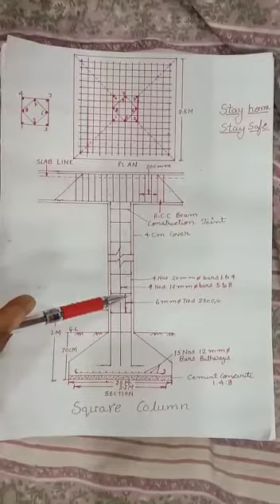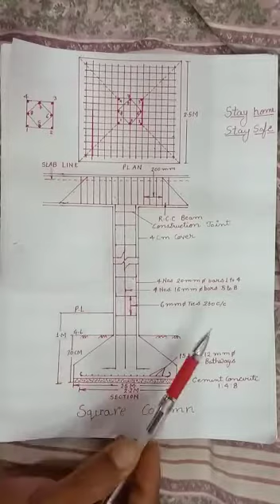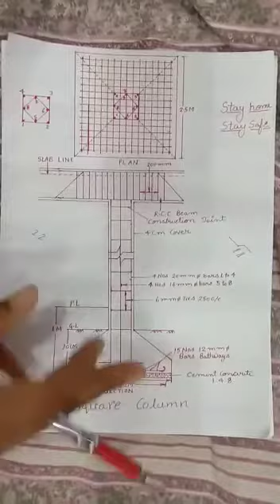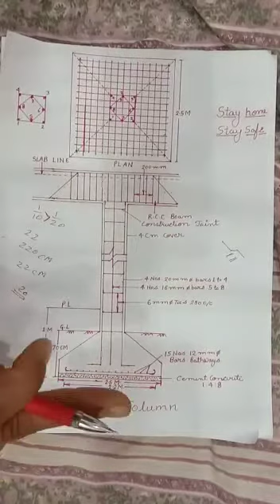pmv polytechnic Mathura square column lecture by KP sir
see the video and read